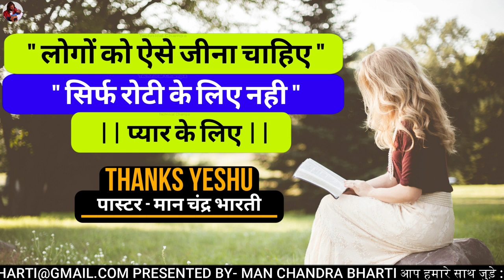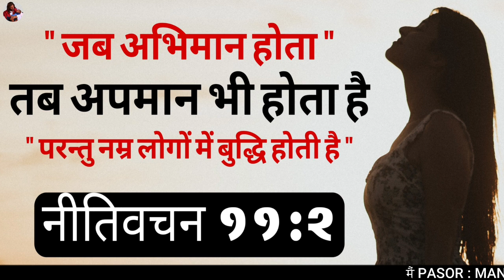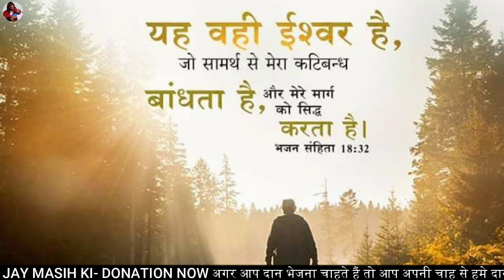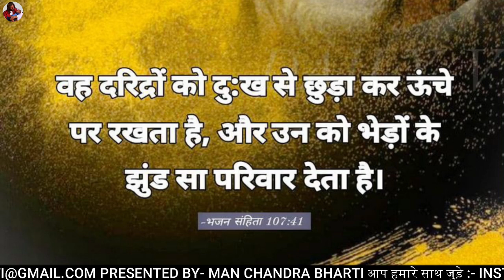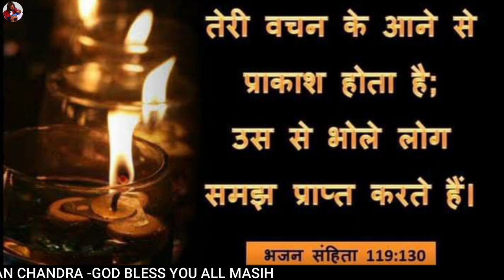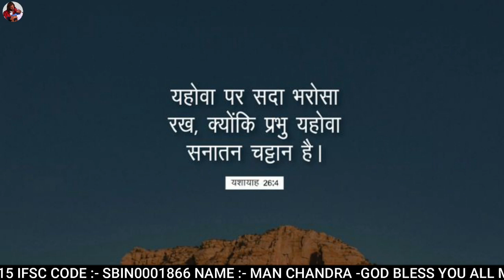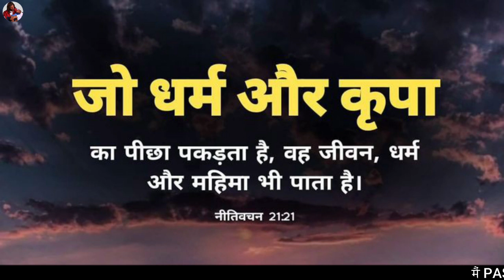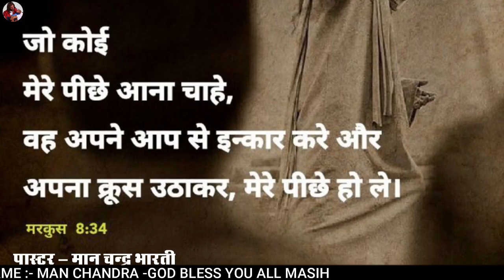NIGHT PRAYER | हर कामो मे जीत आपकी | BY MAN CHANDRA BHARTI